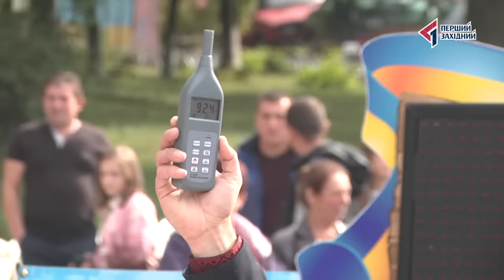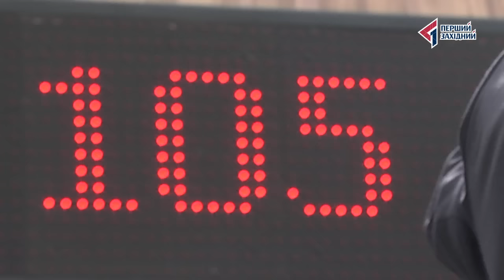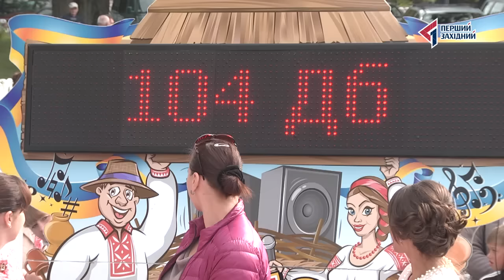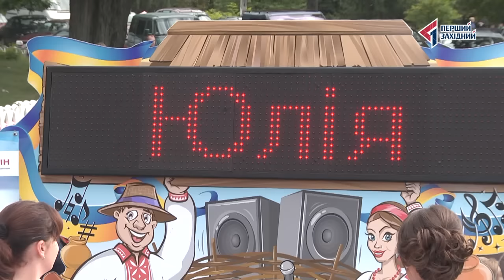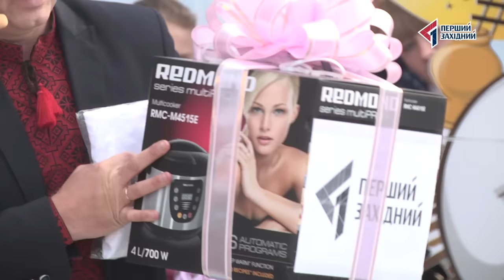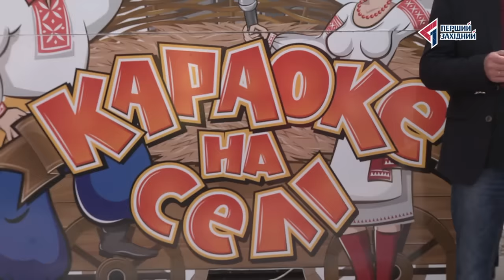Караоке на селі. Краківець. Перший Західний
Популярне співоче інтерактивна шоу Караоке На Селі. Найцікавіші події, новини, програми та авторські проекти на каналі Перший Західний. Дізнайтесь більше на сайті